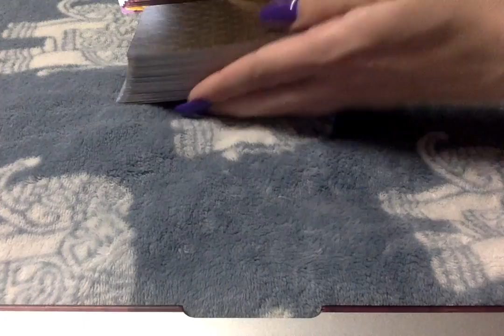🍀Happy Saint Patrick's Day- Energy Exchange